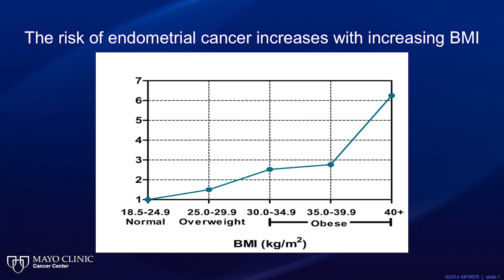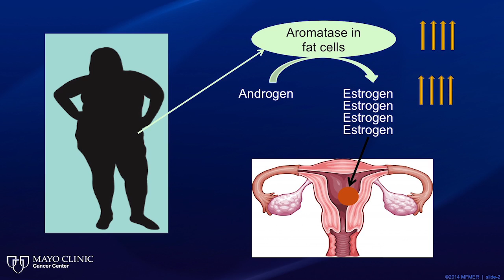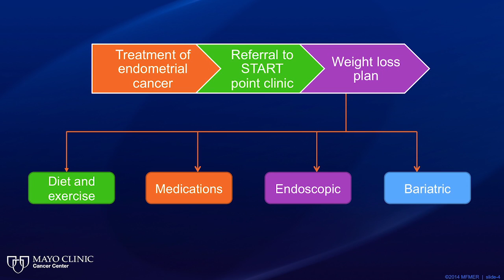Obesity and Endometrial Cancer – Mayo Clinic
Dr. Amanika Kumar discusses obesity and how it relates to endometrial cancer.